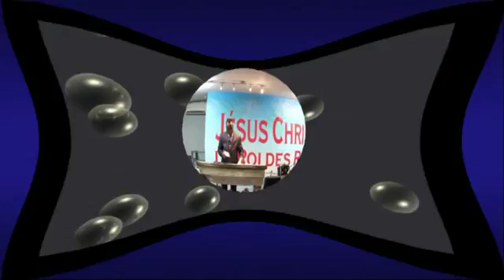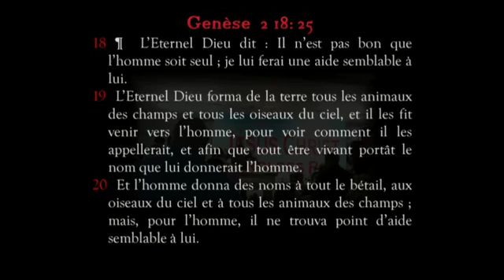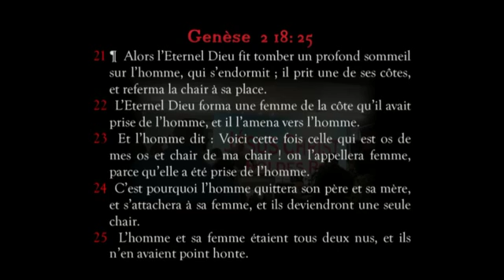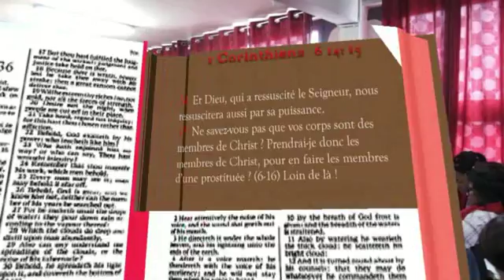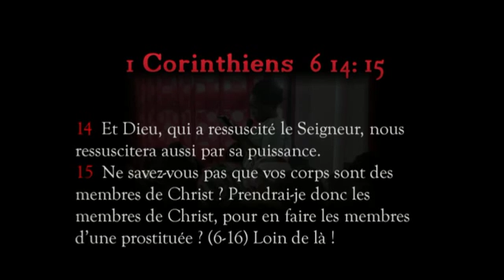LES CRITERES OU LES PROFILS DE L'HOMME OU DE LA FEMME AVEC QUI JE DOIS ME MARIER PARTIE 1